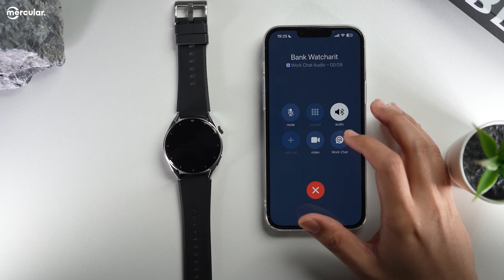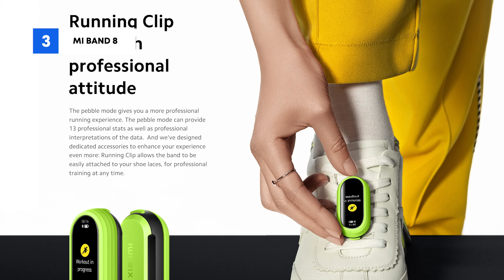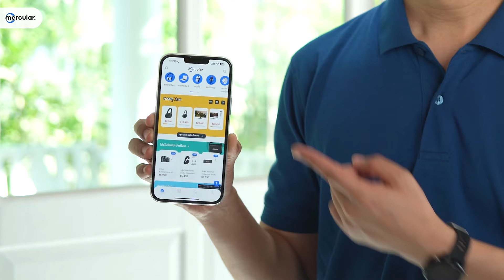แนะนำ 5 Smartwatch งบ 2,000 - เรือนเดียวจบ ครบทุกการวัดค่า (2023)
เอาใจสายบัดเจ็ทกับสมาร์ทวอทช์ราคาไม่แพง ฟีเจอร์คุ้มค่ากันบ้าง คลิปนี้เราจะมาแนะนำนาฬิกาอัจฉริยะที่มีจุดเด่นแตกต่างกันไปในแต่ละตัว แต่สิ่งที่เหมือนกันคือ เราจำกัดงบให้อยู่ในช่วงราคา 2,000 บาท ซื้อง่ายไม่คิดนานแน่นอนกับ 5 รุ่นนี้ ไปดูกันได้เลย

นาฬิกา Huawei Band 8 ราคา 1,499 บาท
นาฬิกา Xiaomi Mi Band 8 ราคา 1,490 บาท
นาฬิกา HCare Go 3 ราคา 2,490 บาท
นาฬิกา Amazfit Bip 5 ราคา 2,490 บาท

0:00 Introduction
0:18 Huawei Band 8
1:20 Kavvo Cyber RH1
2:18 Xiaomi Mi Band 8
3:30 Hcare Go 3
4:30 Amazfit Bip 5
5:38 ตารางสรุป